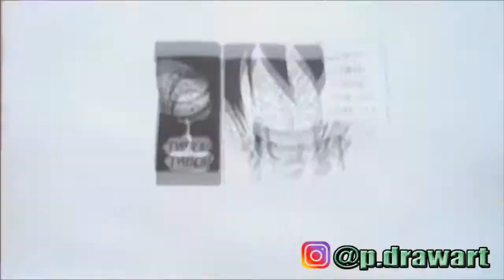One Piece Speed Drawing :Luffy and Big Mom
nuovo disegno di one piece:  Luffy dichiara guerra a Big Mom